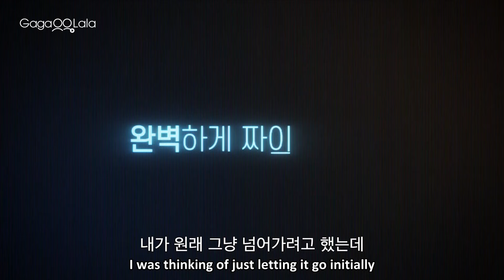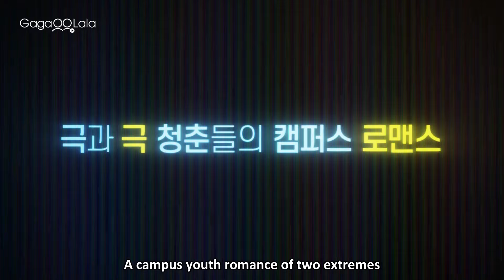Semantic Error | Official Trailer | An exciting error interrupts the boys' perfectly structured life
▶Korean BL series "Semantic Error" premieres on Feb. 16th

Computer science major Chu Sang Woo is the epitome of an inflexible and strict rule-abiding person. While working on a liberal arts group project with freeloaders who don't put in any effort, Sang Woo reasonably decides to remove their names from the final presentation. But he didn't imagine how involved he would become with the person whose study-abroad plans were messed up because of that project. The involved person: the campus star who everyone knows, Department of Design's Jang Jae Young. He has everything from skills, looks, family background and good relationships except for 1 big problem: Chu Sang Woo. What happens when an engineer and an artist whose personalities are like oil and water have to work together? Jang Jae Young is like a semantic error in the perfect world of Chu Sang Woo. Will Sang Woo be able to debug this?